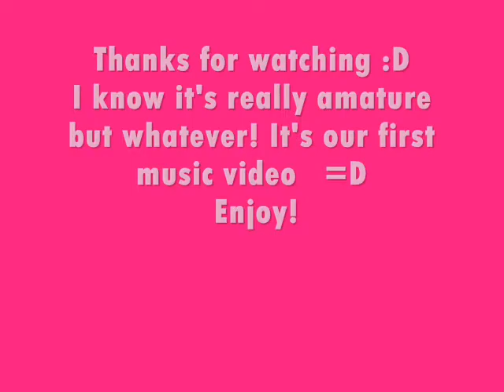Mika - Good Gone Girl - music video (fan)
I DO NOT OWN THIS WONDEROUS SONG!

Becca--  crimsoneyes101010

So me and friends have tried to portray what we think is the meaning of this song, so for the first and second verse it's what the girl, Georga (Becca), wants to be when she gets older, she wants to be a classy, beautiful girl, who turns heads, she wants just those things alone to be enough to get her to California.

The Chorus is the younger her (kait), dreaming about it, so her dancing around, wishing to be famous and living in California when she gets older.

The third and fourth verse is what could happen (me) to her when she tries anything to get to Califoria, so stuff like gold digging and all that jazz.

The very last part is all three of herselves, young, what's to come, and what she wants. The younger version is first to stand, and when then she chooses the self she wants to dance around with her, completely forgetting about what could happen, and then they leave, leaving what's to come all by herself.

Could you believe
The same old story
Yeah it never bores me, though I've heard it all before
Her name was Georgia
And she was gorgeous
When she adored ya the whole room would get to know

Should have gone straight to the last
Danced with the devil do your best
Play the wounded soldier
In a rush just to get to know ya

Hanging out in the fancy bars
With the boys who play guitar
Though that I had to warn ya
She's gonna make it out to California

Hey you, what's a good girl like you doing in this crazy world?
Well it's good gone girl
Dance, dance, to the life you wanted
When you were only 17
With a good girl dream

Ooooooooo
Good gone girl

Could you believe the same old phonies
Those painted ponies
That you've ridden all before
Her name was April
But she was hateful
Enough to make you want to run right out the door

I can tell you what you want the most
After the champagne toast
When the end of the night gets tricky
Don't you know that beggars can't be picky

Lookin' out for a man who's golden
Doesn't matter if his wallet is rollin'
He's looking at you like a desperate hunter
Sugar daddy but he's just a munter

(X2)

Ooooooooo
Good gone girl

Ooooooooo
Good gone girl

Ooooooooo
Good gone girl

She's walking around allover the town, needs somebody to notice but the goodness gets her down.
She's happy to choose somebody to use, Good gone girl she's got nothing left to loose. (X3)